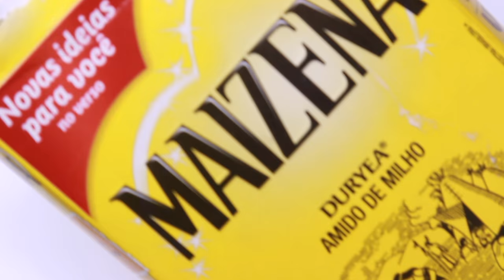CRIANDO KIT DE MAQUIAGEM CASEIRA SEM GASTAR NADA #19 | KIM ROSACUCA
Kimberli Carvalho
Complemento: Apto 115
Cidade: Curitiba
Estado: Paraná
CEP: 81110010